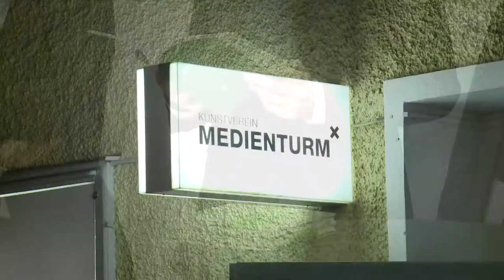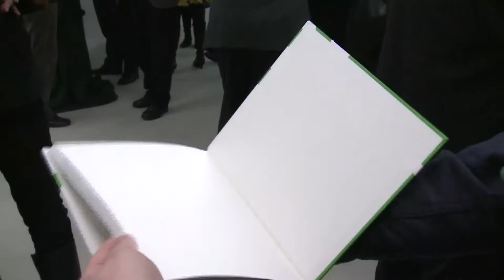Kulturvisionen & Modell:Zukunft:Steiermark 2010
Das Modell Zukunft Steiermark ist in eine neue Saison gestartet.
Am 1. März präsentierten Landeshauptmann-Stv. Hermann Schützenhöfer und LGF LAbg. Bernhard Rinner im Medienturm Graz die Publikation "Modell Zukunft Steiermark", die einen Rückblick auf unsere Veranstaltungen des Jahres 2010 wirft.

Gleichzeitig wurde die 112. Ausgabe der Zeitschrift politicum zum Thema "kulturvisionen" vorgestellt, die vom bekannten Grazer Künstler, Kunst- und Medientheoretiker Univ.-Prof. Richard Kriesche herausgegeben wurde.
Den Bericht, das Video und die Fotogalerie zur Veranstaltung finden Sie